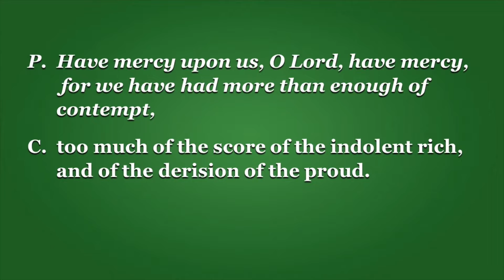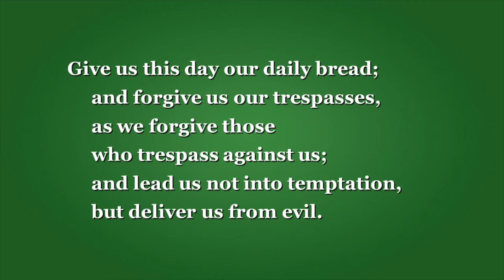The Sixth Sunday after Pentecost, "God Bless America"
Online worship for American Lutheran Church of Sun City for Sunday, July 4, 2021; The Sixth Sunday After Pentecost.  Rev. Lowell Nelson, "God Bless America."